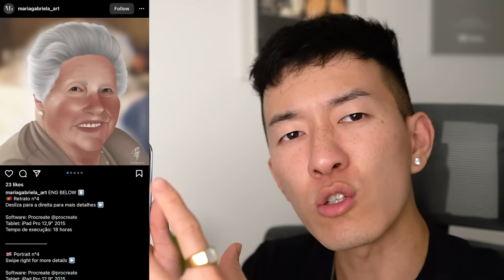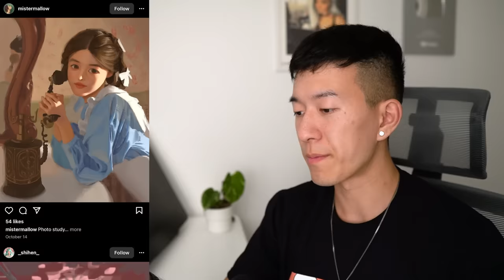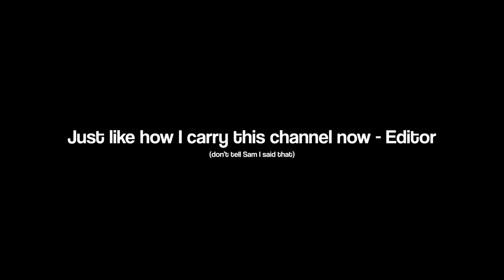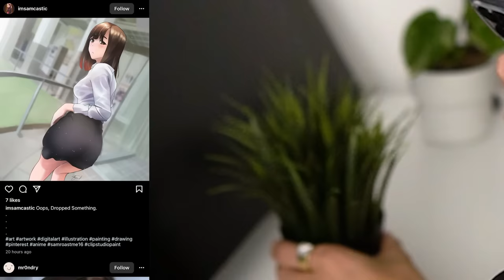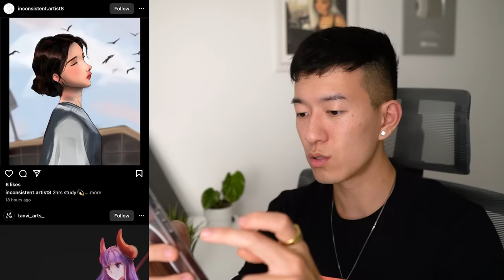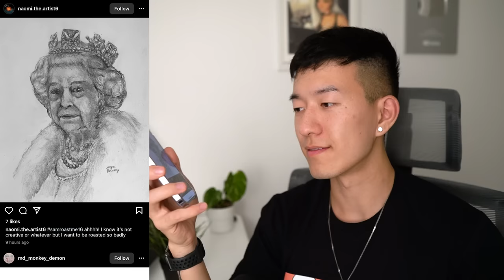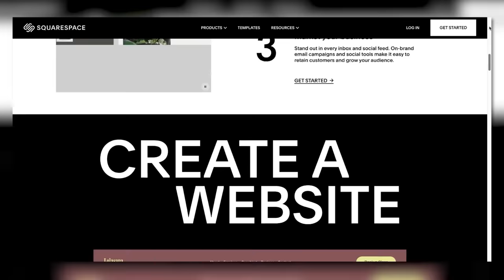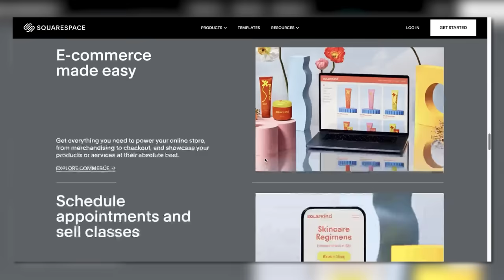GENTLY ROASTING YOUR ART 🔥 16 (thirsty warning)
a website or domain.

HERE WE GO AGAIN! 🔥 Choosing violence